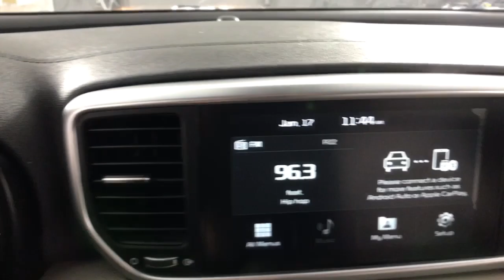2021 Kia Sportage Albany, Schenectady, Colonie, Troy, Glens Falls, NY 2231984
Pacific Blue Used 2021 Kia Sportage LX available in Albany, New York at Destination Kia. Servicing the Schenectady, Colonie, Troy, Glens Falls, NY area.

Destination Kia
760 Central Ave